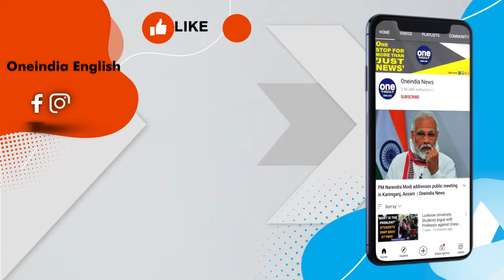Daring Woman with Broom Thwarts Attackers After Haryana Man Shot Outside His House |Oneindia News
In a shocking incident in Haryana, a man was shot outside his house, but the situation took a courageous turn as a quick-thinking woman armed with a broom chased away the attackers. This dramatic footage captures the brave act that prevented further harm. Watch the incredible story of resilience and unexpected heroism unfold.